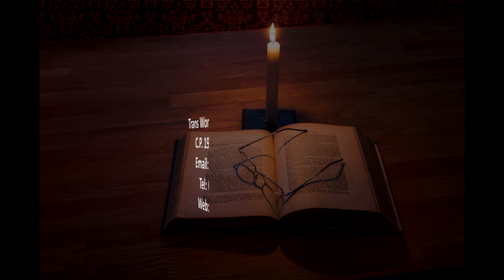Itinerar Biblic Ep 0112 Exod Cap 25 Vers 1 22